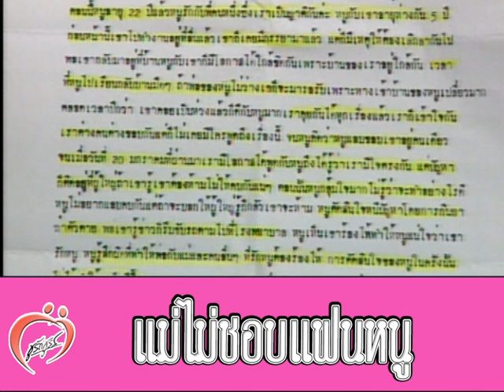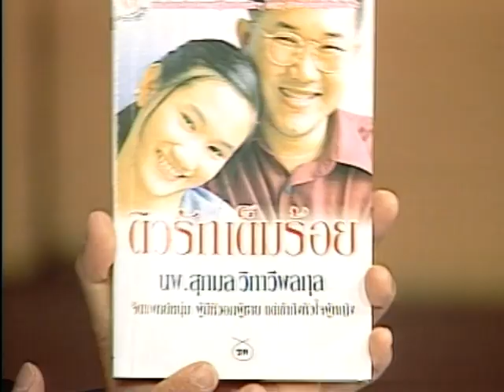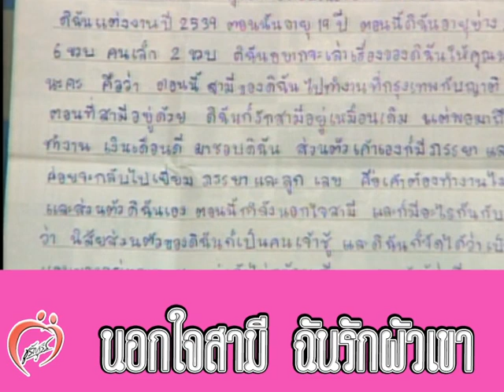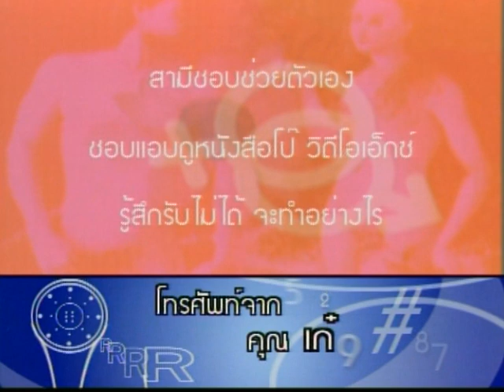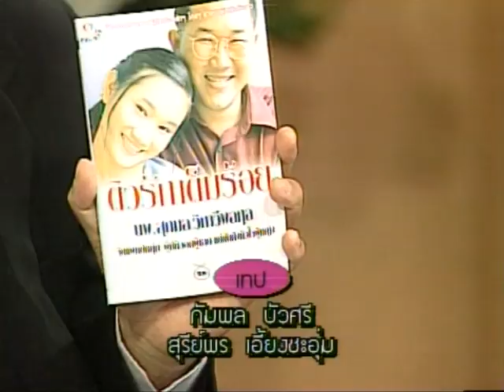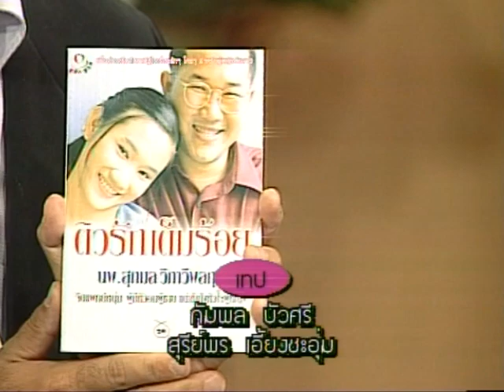ชูรักชูรส ep 108 Full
รายการชูรักชูรส ep 108 ออกอากาศ 10 ตุลาคม 2545
ช่วงมุมมองแห่งรัก :  แอน อังคณา ทิมดี
ช่วงไขปัญหาลับวัยุร่น : นพ.พันธ์ศักดิ์ ศุกระฤกษ์  และ นพ.ชลน่าน ศรีแก้ว ส.ส.น่าน
- อะไรกระตุ้นอารมณ์เพศวัยรุ่น
- เพื่อนชวนเที่ยวหญิงบริการ ปฏิเสธยังไง
- แม่ไม่ชอบชายคนรัก
ช่วงศูนย์ข้อมูลสุขภาพเพศชาย : เหล้าทำให้หย่อน? - ศ.พญ.สุวัทนา อารีพรรค รองประธานศูนย์ข้อมูลสุขภาพเพศชาย
ช่วงติวรักเต็มร้อยกับจิตแพทย์ พญ.วรลักษณา ธีราโมกข์
 - ควรทำยังไงดี มีหญิงมาติดพันสามี
 - นอกใจสามี และฉันรักผัวเขา
 - ตัดใจจากแฟนเด็ก
 - ลูกสาววัยรุ่นติดเที่ยว?
 - รับไม่ได้ สามีติดหนังโป๊